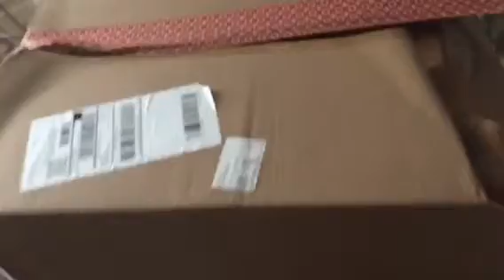Were you right? (Guess the unboxing)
He I am unboxing what you guessed was in the box. See you right? Put that in the comment section if you were right.